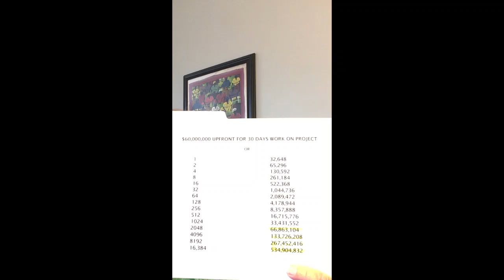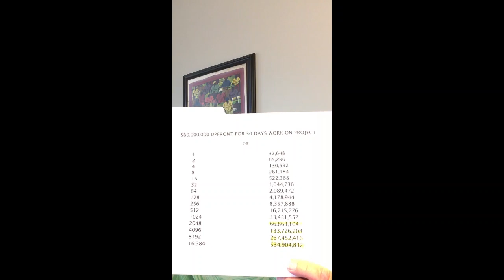2020 4 5 Philippians 2:1-11 Pastor Joe Bistayi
April 5 2020 Pastor Joe Bistayi

Sermon Philippians 2: 1-11
St Paul UMC Bloomfield Hills Michigan